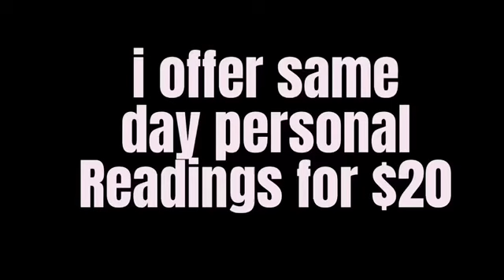VIRGO -"they want things to be balanced with you" - VIRGO TAROT JUNE 2024